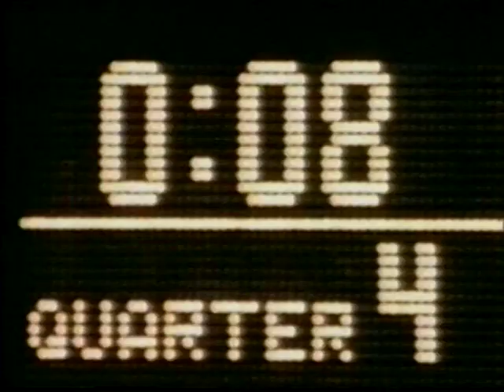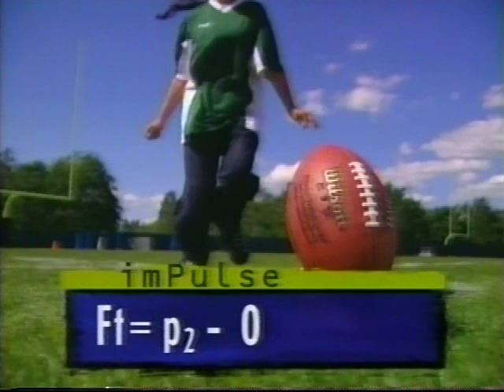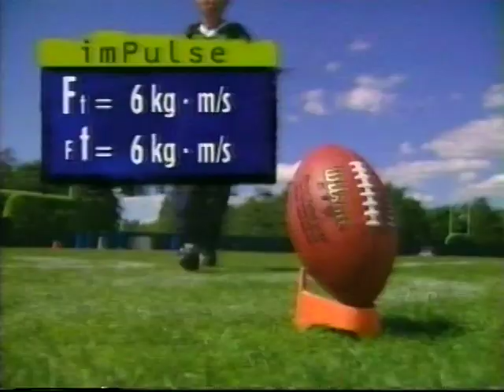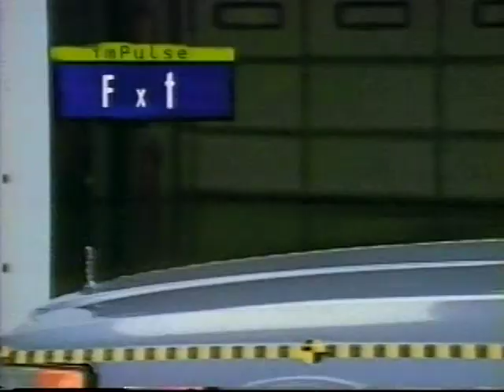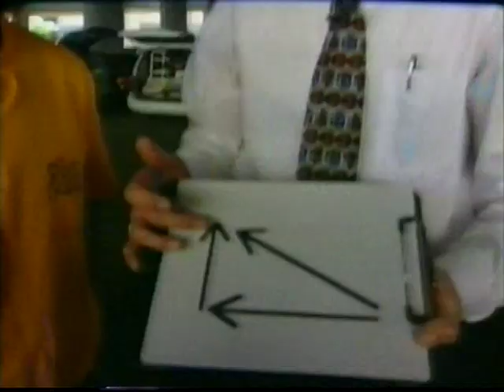Relaxing With Impulse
I did not make this video, nor did I supply the audio.

Both the audio and video are solely property of ESPN. I am seeking no type of compensation.

This documentary was made, produced, and is completely owned by ESPN. I am not claiming this video as my own in any way.